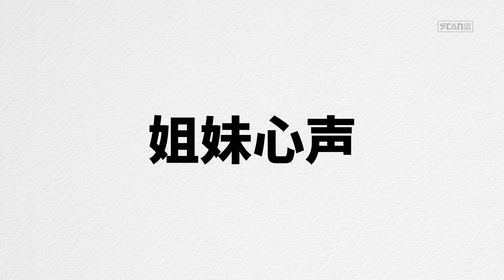这是一件必须买的女足球衣！｜史丹利分享